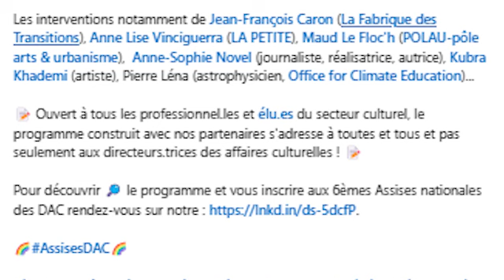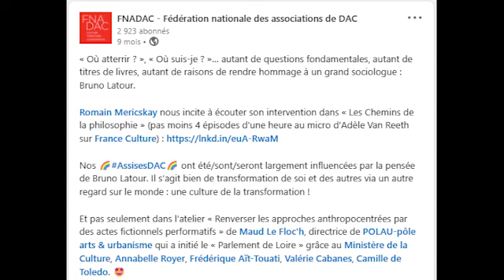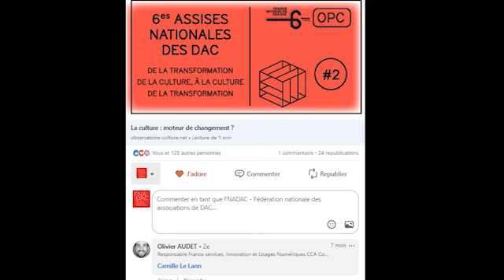Conférence ⭐Maud Le Floc'h⭐ - directrice du POLAU-pôle arts & urbanisme 🚣 aux 🌈AssisesDAC🌈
🎤 S’il faut humaniser les fleuves ⛵️ et les autres merveilles de la nature 🌅 pour réussir la transformation, nous le ferons ! Car il n’y aura plus d’humanité sans les humains ni la totalité de la réalité écosystémique des êtres de ce monde.

✅ Ainsi les fleuves ne sont plus des choses qui embellissent les paysages ou qu’on exploite, mais bien des citoyens de l’urbanité – des êtres politiques - avec qui il faut entrer en dialogue, c’est-à-dire parlementer, pour « co-habiter » notre monde  🏡 🏢 🏬.

✅ Il ne s’agit pas ici de spéculations philosophiques, animistes et utopiques 💡 mais d’un travail de décentrement qui doit se concrétiser dans des choix, délibérations, projets et actes administratifs, législatifs, voire constitutionnels 👩‍💼 .

✅ D’où l’idée géniale de créer un « Parlement de Loire » 💬 où les représentant.e.s des espèces peuvent entrer en interaction dans la mesure où chacun fait partie d’une interdépendance généralisée 💬.

✅ Le dernier fleuve naturel d'Europe 🚣 mérite bien une personnalité juridique, à l’image du fleuve Whanganui de Nouvelle-Zélande. Et il en est de même pour les autres êtres qui ont tant d’importance dans nos vies sans que nous en ayons suffisamment conscience 🦋🌼.

✅ Cette idée est inspirée par les travaux de l’universitaire Dr Bruno Latour 🧑‍🔬 (le « Parlement des choses » appliqué lors de la COP21) et mise en récit par Camille de Toledo👨‍🎨 dans « Le fleuve qui voulait écrire, les auditions du parlement de Loire » (Les Liens qui Libèrent et Manuella éditions).

✅ Le « Parlement de Loire » a été initié par le POLAU-pôle arts & urbanisme en 2019 grâce au Ministère de la Culture, sous la direction de Maud Le Floc'h et sous la coordination d' Annabelle Royer. Avec l’aide de Frédérique Aït-Touati chercheuse au CNRS et metteuse en scène, Valérie Cabanes juriste en droit International & droits de l'homme et essayiste 👩‍⚖️, des urbanistes, des artistes...

✅ Or, nous avions la chance de recevoir ⭐Maud Le Floc'h⭐ lors des 🌈Assises nationales des DAC🌈. Elle fera une conférence intitulée « Renverser les approches anthropocentrées par des actes fictionnels performatifs ». 🤩

✅ En effet, il faut dés-anthropo-centrer notre appréhension de notre monde grâce à des fictions politiques, juridiques, artistiques pour maintenir la « performance » magique de notre « co-habitation » avec la nature 🌄.

✅ Voici l’intervention de Maud Le Floc'h à la Fédération nationale des CAUE 😋. Elle est intitulée « Ecrire et dessiner la ville-territoire »

Directrices et directeurs des affaires culturelles
🥳 Assises nationales des DAC à 🌞Sète, 20-21 octobre 2022🌞